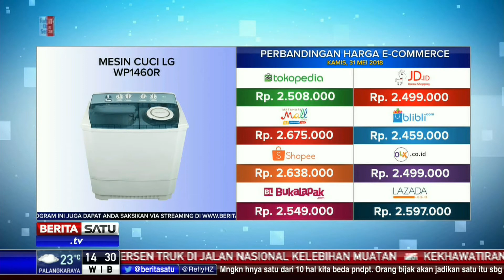Perbandingan Harga E-Commerce: Mesin Cuci LG WP1460R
Perbandingan harga E-Commerce Mesin Cuci LG WP1460R di sejumlah situs Tokopedia, JD-ID, Matahari Mall, Blibli, Shopee, OLX, Bukalapak, dan Lazada.

Facebook.com/BeritaSatuTV
Youtube.com/BeritaSatu